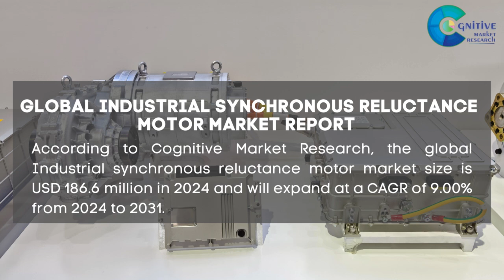Industrial Synchronous Reluctance Motor Market Report 2024 | Forecast,Trend,share Price,Market Size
Report Insights: According to Cognitive Market Research, the global synchronous reluctance motor market size is USD 186.6 million in 2024 and will expand at a compound annual growth rate (CAGR) of 9.00% from 2024 to 2031.

Latin America market of more than 5% of the global revenue with a market size of USD 9.33 million in 2024 and will grow at a compound annual growth rate (CAGR) of 8.4% from 2024 to 2031.
The process industries held the highest synchronous reluctance motor market revenue share in 2024.